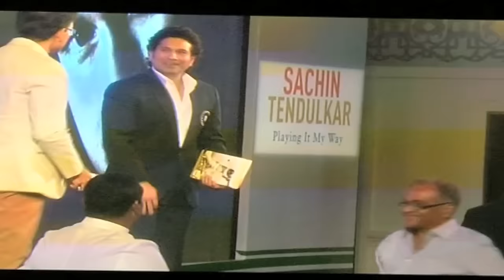Sachin reacts after being declared on 194 by Rahul Dravid